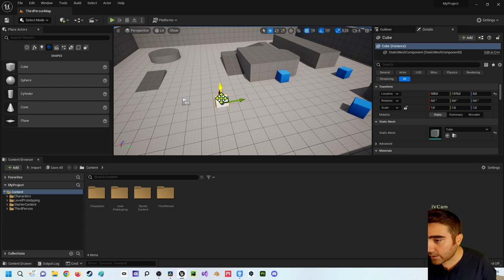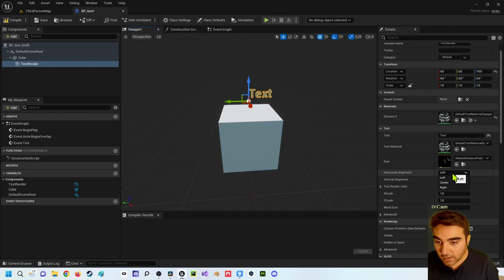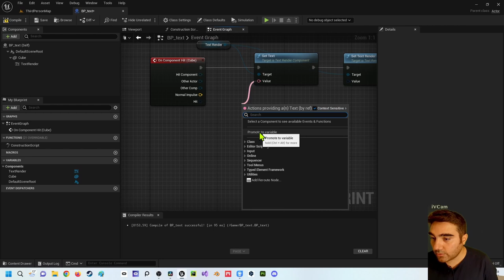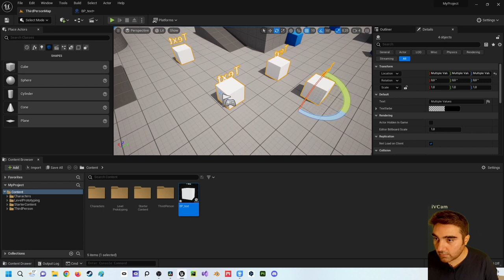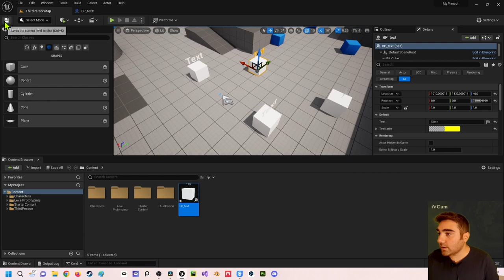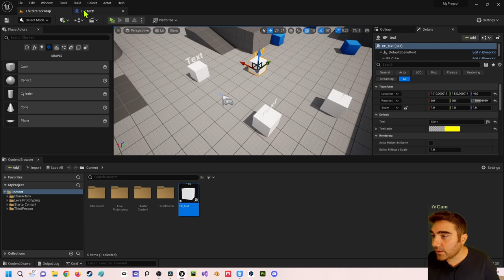Unreal Engine 5 Beginner Tutorial | Deutsch | Public Variable Fallbeispiel 2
In diesem Video zeige ich dir mit einem weiteren Beispiel wie Public Variablen funktionieren Bei Rückfragen kannst du dich an mich wenden.